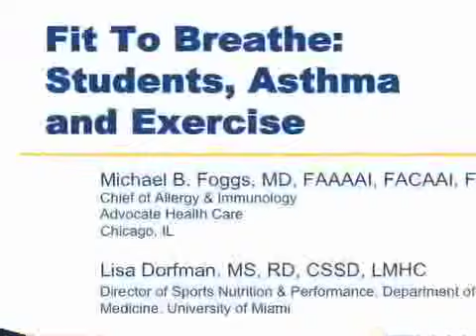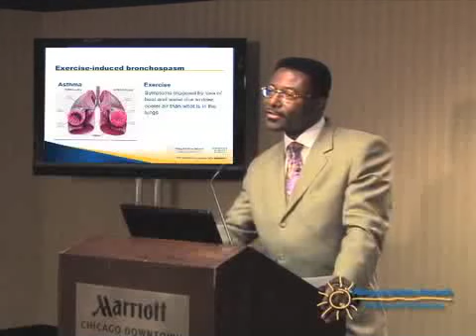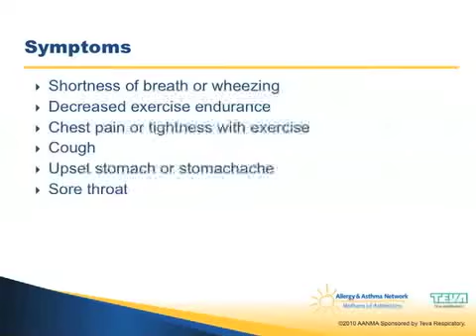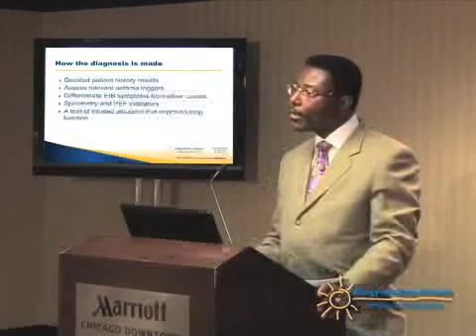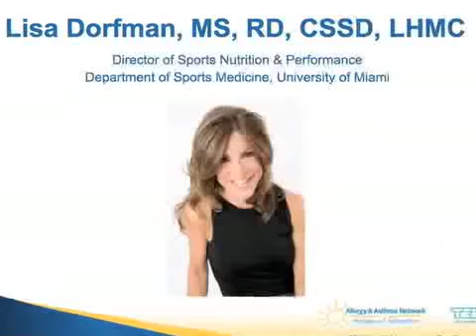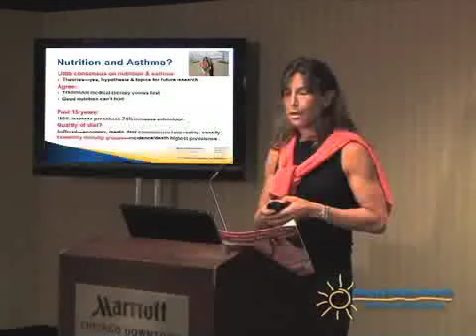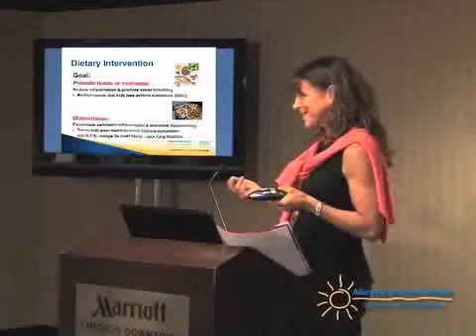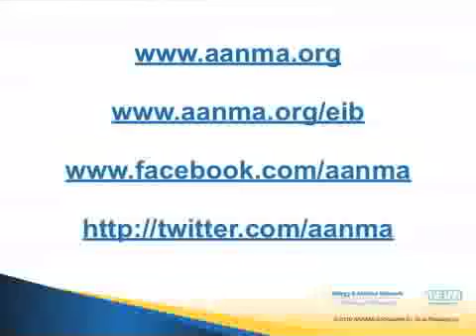Fit To Breathe: Express Seminar on Exercise-Induced Bronchospasm (EIB)